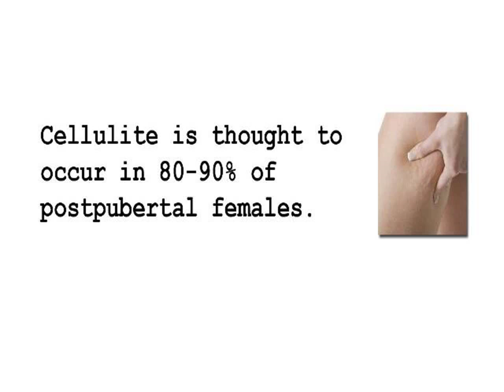Cellulite Reducing Foods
The most important step women who are concerned about cellulite can take to reduce and prevent its appearance, is to eat a healthy, well balanced diet that is low in fat. Women who do this from an early age, and maintain such a diet, are shown to have far less problems with cellulite than women who do not. Exercise helps to keep the body toned and promotes good circulation, another key step in fighting cellulite.

A few people who have stretch marks opt for expensive treatments such as plastic surgery to have them removed; however this option may not be for you if your budget cannot stretch far enough to accommodate a plastic surgery operation.

INCOMING SEARCH TERMS:
cellulite cream ratings - cellulite reduction sydney - cellulite be gone - cellulite heat therapy - cellulite on stomach - exercise cellulite - anti cellulite foods - surgery for cellulite - help with cellulite